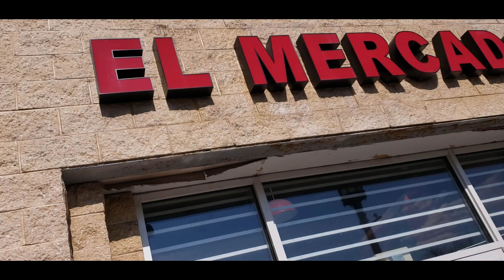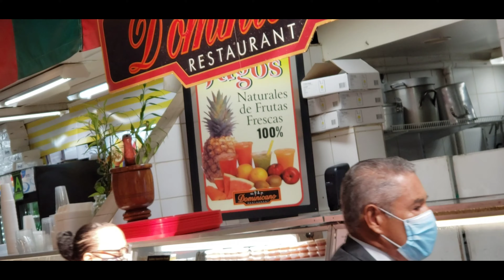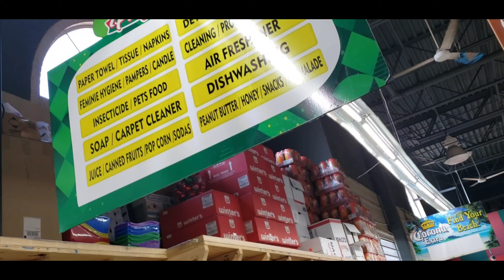How I create photos and videos for my brand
In this video I'll show you guys how I create photos and videos for my clothing brand. It's always a good idea to keep your brand fresh in peoples minds. Great photos as well as good videos is how you can acomplish this. Watch how I take my creative mind to the streets.

Thank you for your continued support, help me grow this channel while I help you build your brand.

If you would like to purchase any of my items you can do so

Listen ad-free with YouTube Premium
Song
Uptown Vibes (feat. Fabolous & Anuel AA)
Artist
Meek Mill
Album